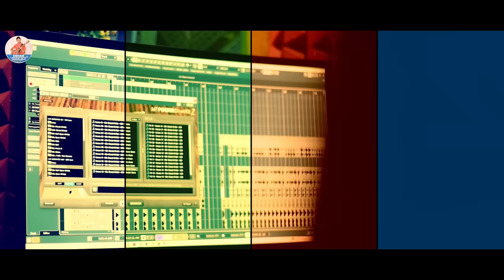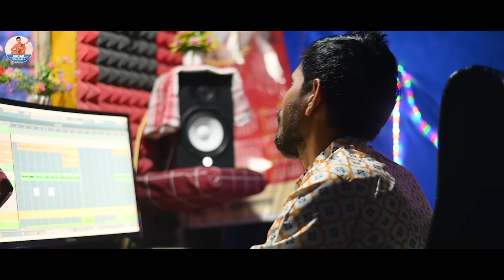Phool Torali 2/Tusu Song 2024 || ESHAK BHUMIJ & ANIMA TANTI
Singer: Eshak Bhumij & Anima Tanti.
Lyrics/Tune:- Sankar Pandey & Eshak Bhumij
Music And Mix By Sankar Pandey

Special Thanks
Piya_pandey
Sobita_bhumij
Gonesh_kurmi